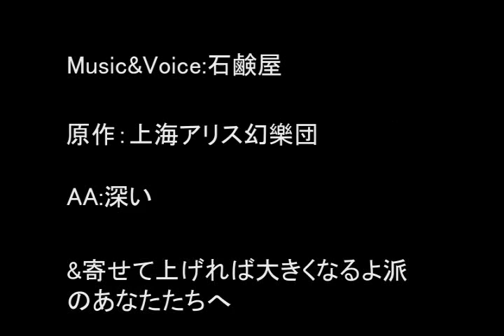【東方】The World Of Golden Touhou~ sekkenya (石鹸屋)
Original Title: The World of Golden Touhou - Complete, for the time being
Original Author: souha

☢️Content is not mine.  I take absolutely no credit in posting this video. I'm merely sharing the author's work of art. Go and show him some love☢️

❄️Personal Archive Purposes❄️